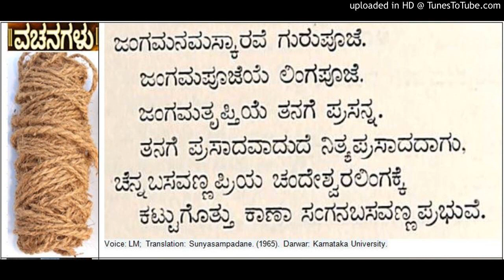Sampadane of Nuliya Candayya - Madivalayya Cennabasavanna Allama Vachana from Sunyasampadane (42)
Sampadane of Nuliya Candayya - Madivalayya Cennabasavanna Basavanna Allama Prabhu Vachana from Sunyasampadane. (1965). Darwar: Karnataka University.